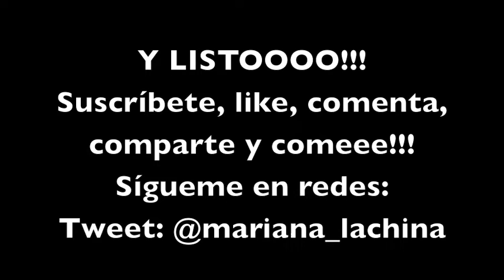Tortitas de Papa y Zanahoria! DELICIOSAS Y SALUDABLES!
Para esta semana les comparto una de mis recetas favoritas! Estas tortitas de papa y zanahoria quedan muy ricas, están fáciles de preparar y no toman mucho tiempo, echa ojo!

Tweet: @mariana_lachina